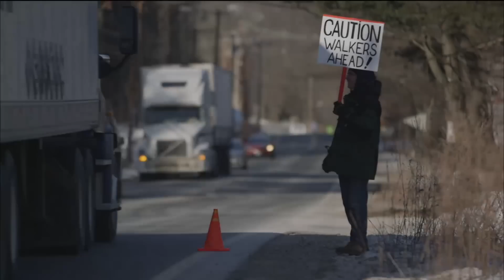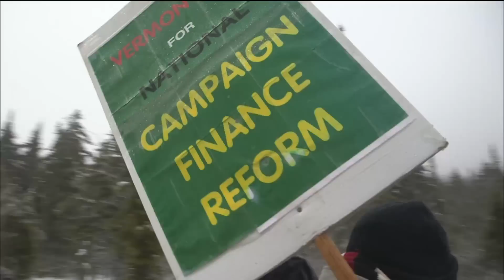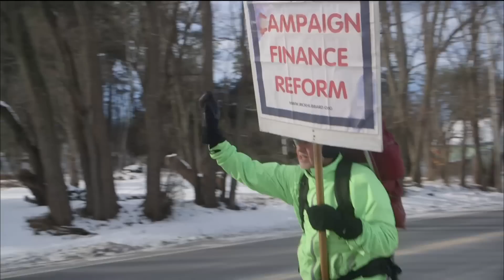Lawrence Lessig's March to End Corruption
A special report on a 185-mile trek through the winter cold in New Hampshire, led by activist Lawrence Lessig, to raise awareness of the crippling problem of corruption in American politics.